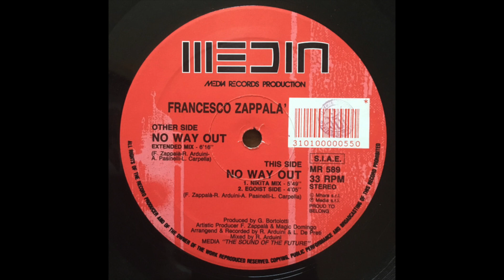Francesco Zappalà – No Way Out - Media Records – MR 589 (1992)